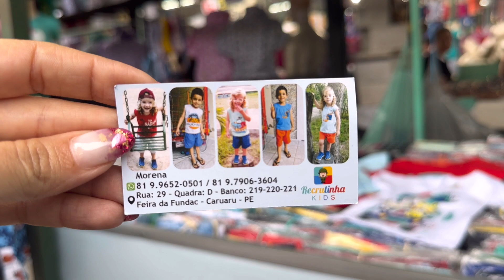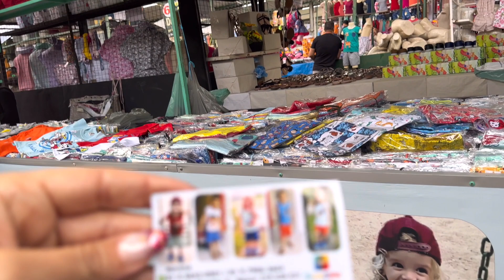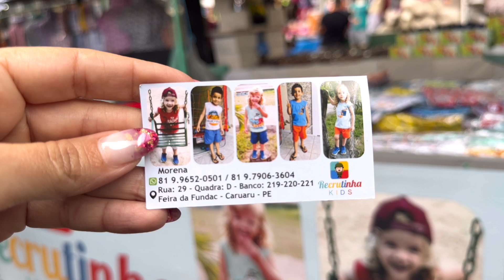FABRICANTE DE MODINHA INFANTIL NO ATACADO A PARTIR DE 7,00 FEIRA DA SULANCA DE CARUARU PE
CLIQUE AQUI E FALE DIRETO COM O FORNECEDOR ⬇️RECRUTINHA KIDS
endereço da morena dos conjuntos
quadra (d) rua 29 setor fundac
Box 219 ao 221

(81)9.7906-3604